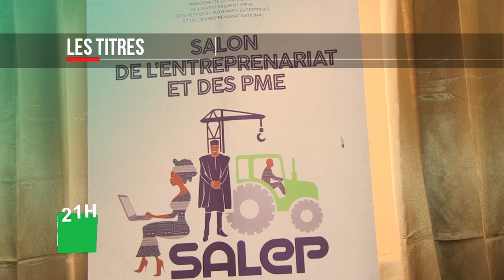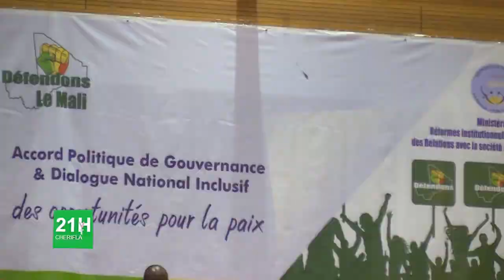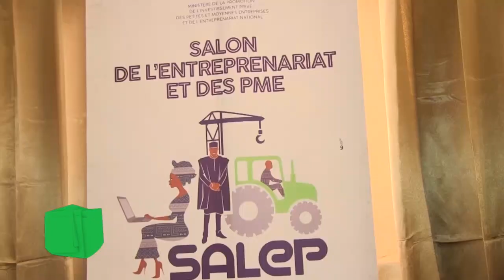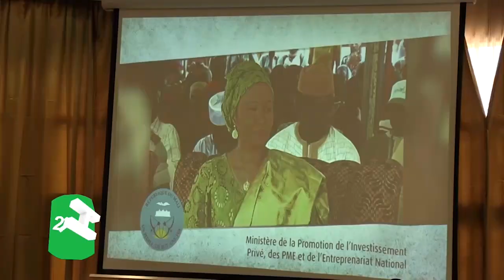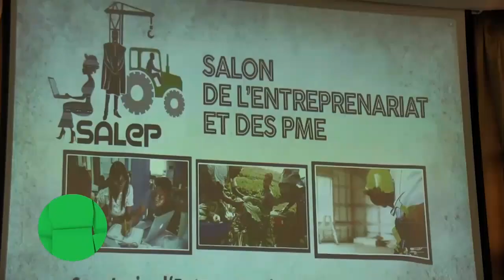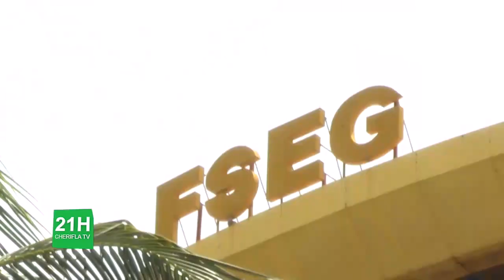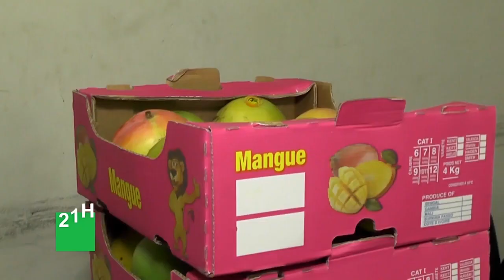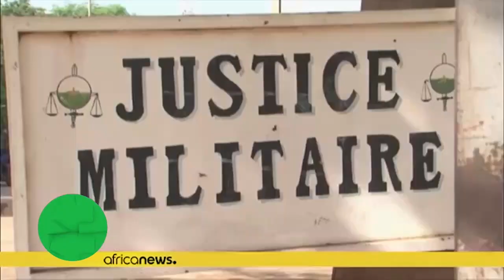JT BAMBARA JEUDI 18 07 2019